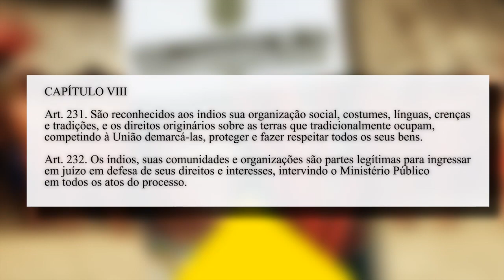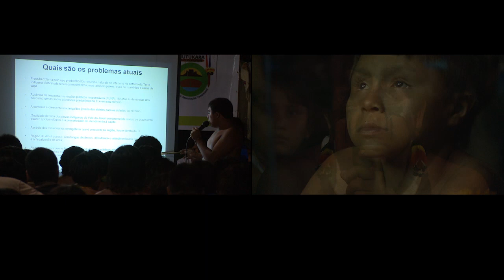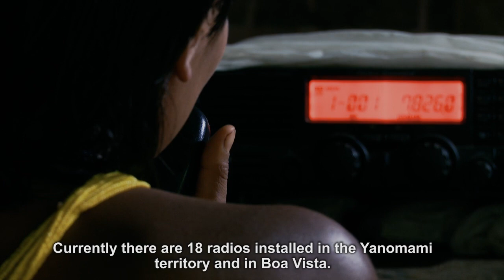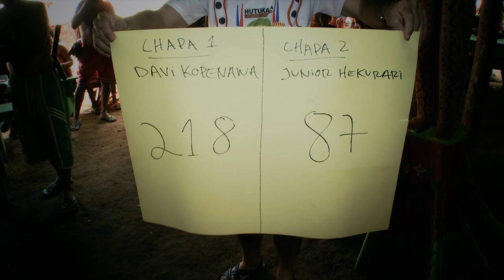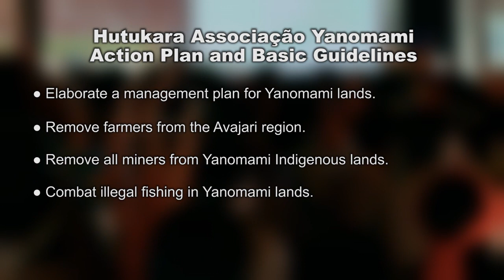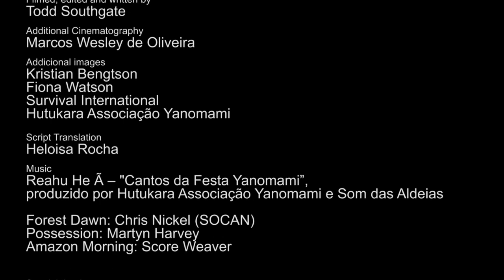Hutukara Yanomami Association - English